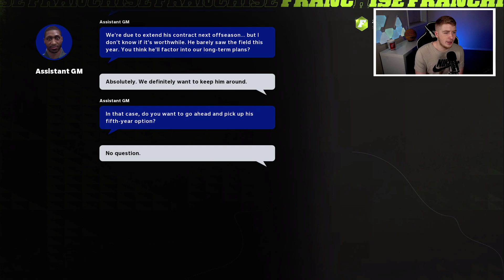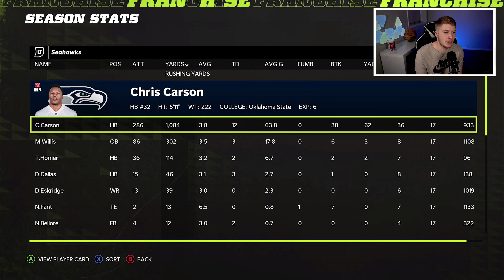POST RUSSELL WILSON TRADE SEATTLE SEAHAWKS REBUILD | MADDEN 22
The Seattle Seahawks have traded Russell Wilson and have also cut Bobby Wagner leading us to this Post Russell Wilson Seattle Seahawks Rebuild!